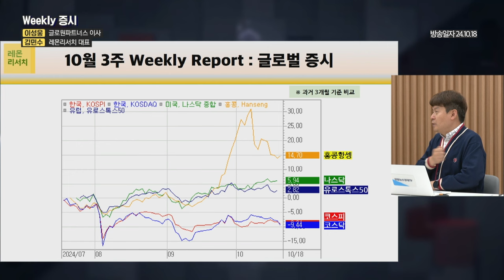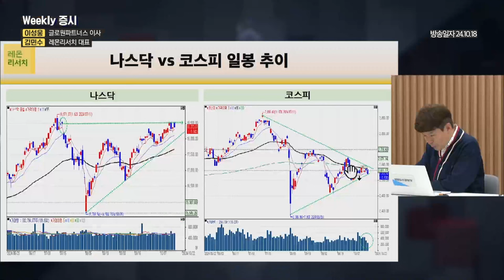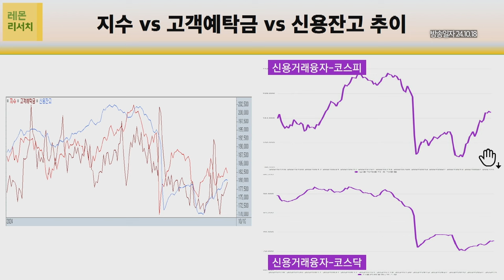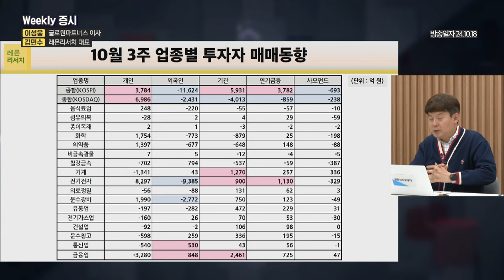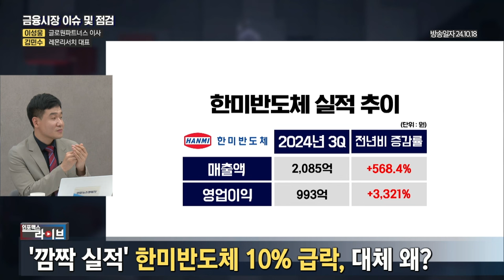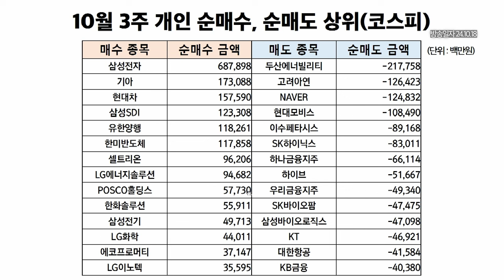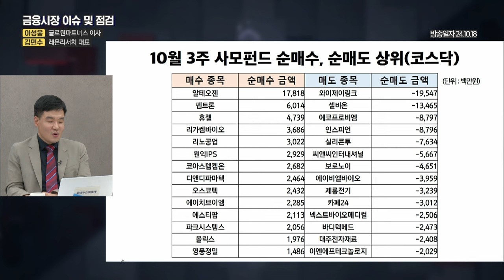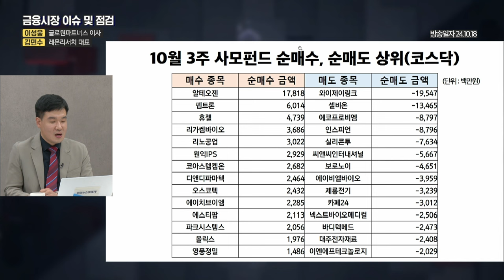주식하기 이렇게 답답할 수가 없습니다 (김민수, 이성웅, 이진우) | 인포맥스라이브 241018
💁🏻‍♂️출연: 김민수 레몬리서치 대표, 이성웅 글로원파트너스 이사
💁🏻‍♂️진행: 이진우 GFM투자연구소 소장

Weekly 증시
수급 동향 진단
원·달러 환율 1,370원 돌파, 배경은?
신흥국 시장 대비 국내시장 차별화 이유는?
TSMC 호실적에도 국내 반도체는 왜?
(*외국인 국내 반도채주 순매도 가속)
한미반도체 깜짝실적에도 10% 급락, 대체 왜?
3분기 실적시즌에서 주목할 점
지금 시장에서 관심 가질 업종은?
오랜만에 카카오 상승 이유는?
산업별 옥석가리기 장세, 당분간 이어질까?

스카이라이프 157번 /  LG헬로비전 189번
SKB 케이블 199번 / HCN 417번 / 딜라이브 268번